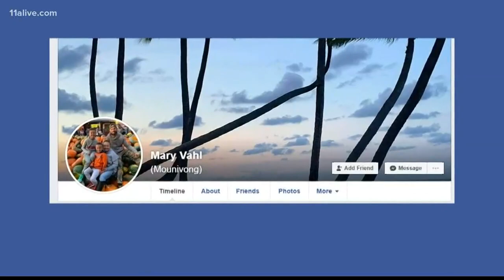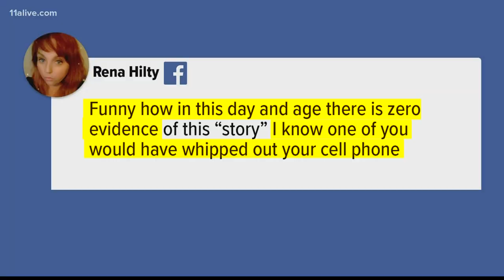Employee asked group to move because customer didn't 'want black people sitting near him', woman cla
The alleged incident happened at a Buffalo Wild Wings in Naperville, Illinois. The woman's Facebook post has gone viral.